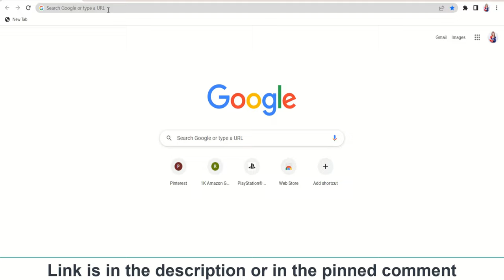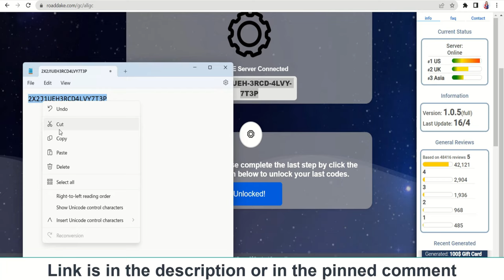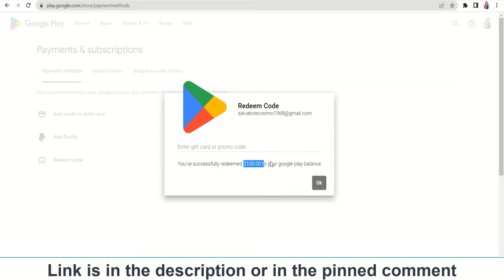Google Play Gift Card Codes ‡ Google Play Codes Freee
Hello. Welcome to my channel, and today's tutorial is about google play gift card codes, google play gift card, google play gift cards, google play gift card 2023, google play gift card code, and google play gift card codes 2023 etc.